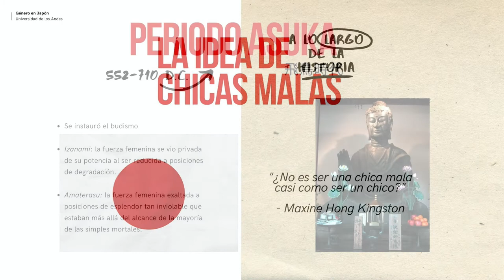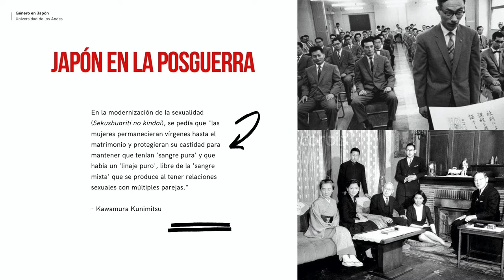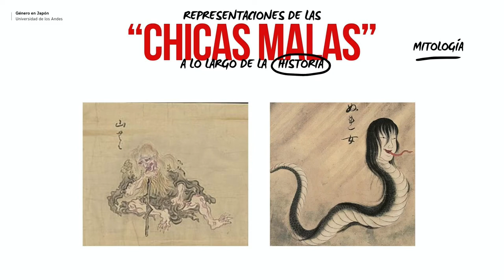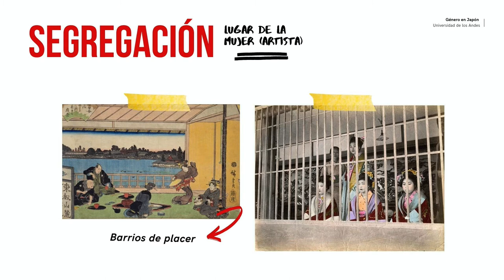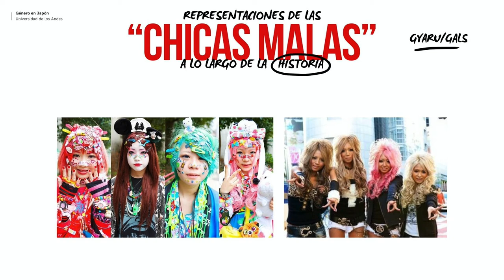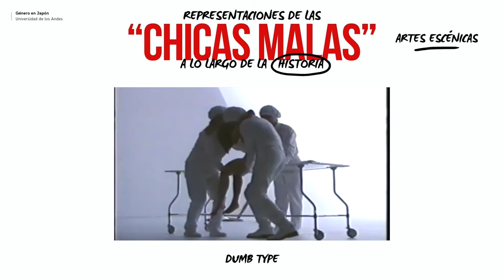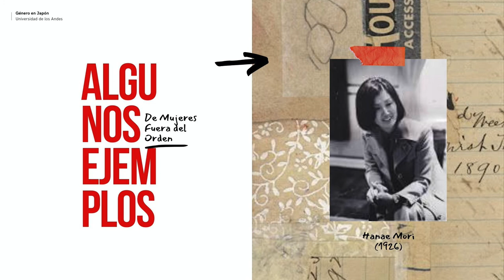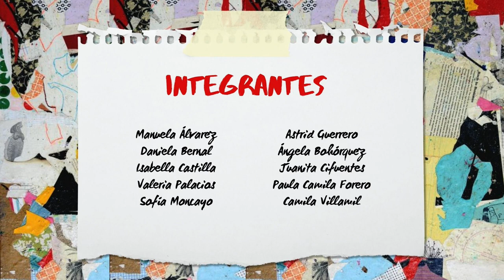Mujeres Fuera del Orden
Género en Japón 2020-2

Minuto 2:00-2:46
Los hombres crearon los mitos y designaron a las mujeres características de sumisión y debilidad al sentirse amenazados por el potencial de la fuerza femenina para alterar el orden social. Uno de estos mitos fue La anciana de la montaña (yama-uba). Aparece en una variedad de leyendas y mitos, acecha en las montañas donde se alimenta de los desafortunados que se pierden, casi siempre hombres. Representa todo lo que se encuentra fuera de la norma social, más allá de los límites de lo civilizado. Es una mujer sin familia, una mujer que no se conforma. Su libertad figuraba como terror.   Sin embargo este segregación del sexo femenino no se ve marcado en todo Japón si no solo en las familias con poder.

Referencias:

- Miller, L., & Bardsley, J. (2005). Bad Girls of Japan (1st ed.). New York, United States: Palgrave Macmillan.
- Oshima, T. (2019). El reto de ser mujer en Japón. Recuperado el 24 de octubre de 2020, de
- Saito, A. “Entre la modernización y la tradición : Las mujeres bajo el gobierno Meiji (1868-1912) en Mujeres japonesas entre el liberalismo y el totalitarismo (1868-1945), Málaga, Atenea Universidad de Málaga, 2006, págs. 57-99.
- Peggy Orestein. 2001. “Parasites in Pret-a-Porter.” The New York Times. Julio 1.
- Barrel, S. (2016). Japan: Get to Know a Geisha. National Geographic. Recuperado de
- Dolly Idlisan (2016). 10 most influential women in Japanese history. Recuperado de
- Matellanes, D. (2018). 'Una flor': El compromiso politico de Miyamoto Furiko. Recuperado de
- Pearl, A. (2018). Kimura Komako: The dancing feminist. Recuperado de
- Conozcamos Japon (las gals). (2012, 12 agosto). Kidasu blog.